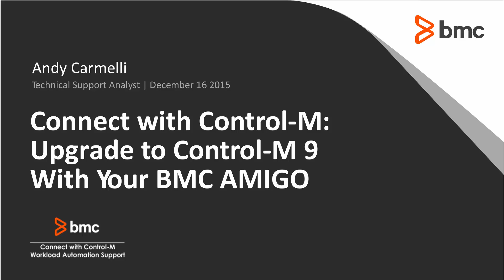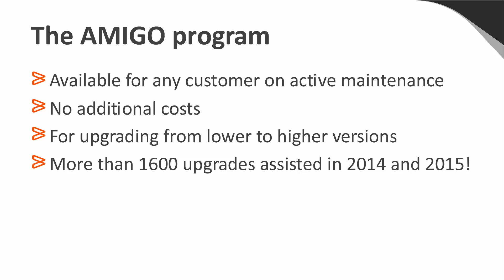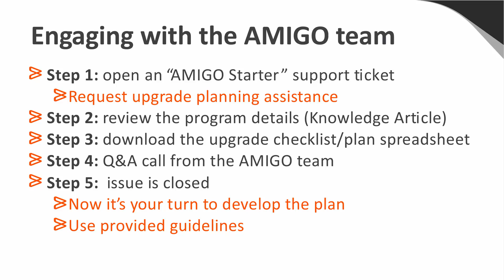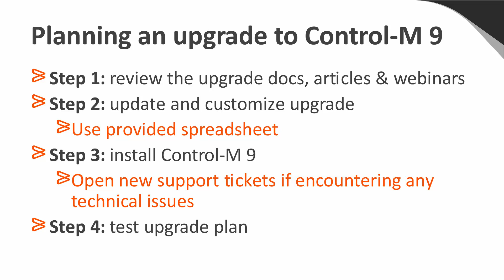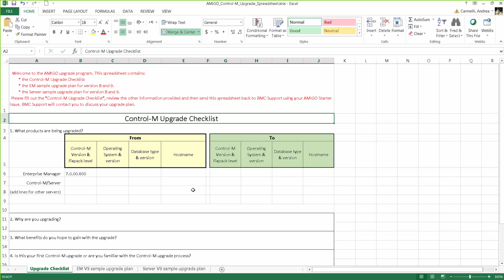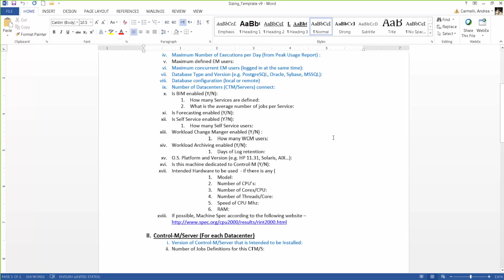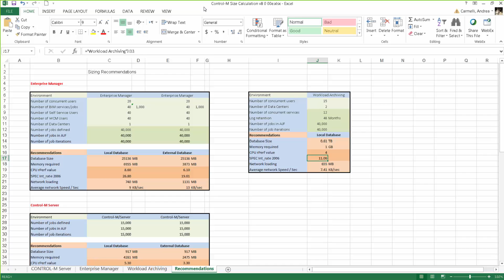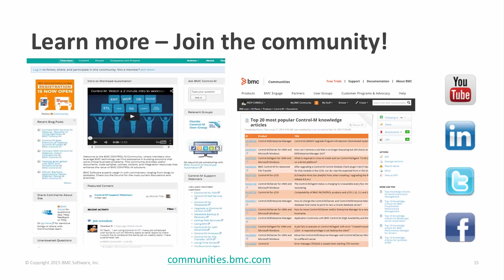Connect with Control-M: Control-M 9 AMIGO Upgrade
Planning on upgrading Control-M?  Andy reviews BMC's AMIGO progress to help make your upgrade experience smooth and easy.